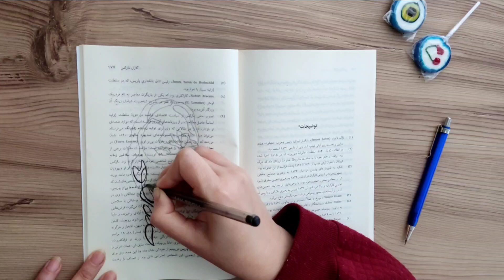Idea for tattoo-Types of painting styles2